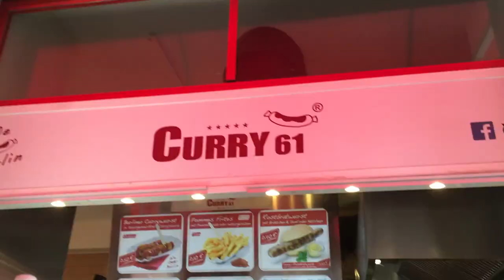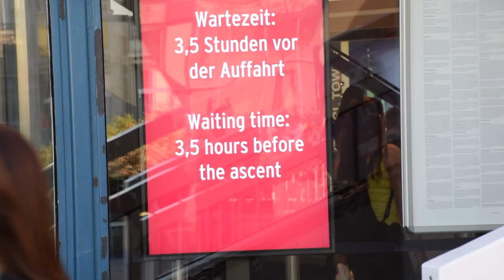Berlin 3 | Berlin Centro 2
Seguimos descubriendo el centro de Berlín!
Empezamos por la Alexanderplatz, el Ayuntamiento Rojo, la Isla de los Museos (donde se encuentra el Museo del Pergamo), la Catedral y terminamos el día probando el Currywurst y visitando la Chicken Dead Alley.